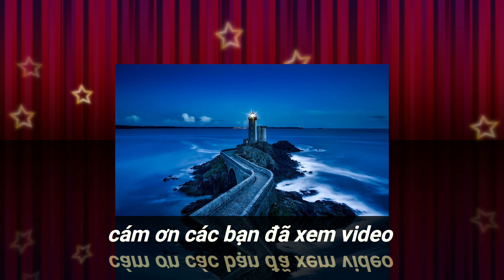Vũ Quốc Đạt vs Lại Lý Huynh | Kỳ Vương phản công chớp nhoáng | co tuong ba ria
thua ván đầu tiên áp lực đè nặng lên kỳ thủ trẻ hơn, nhưng cũng rất khó khăn khi trước mặt anh là Kỳ Vương đang đạt phong độ rất cao.

Cờ tướng Trung Quốc